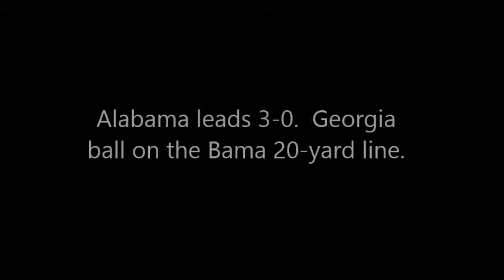2003 Alabama vs. #11 Georgia Highlights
10/04/2003.  Sanford Stadium (Athens, GA).  The Alabama Crimson Tide (2-3) vs. the #11 Georgia Bulldogs (3-1).

Broadcast on CBS.